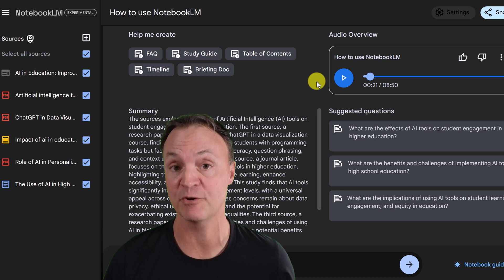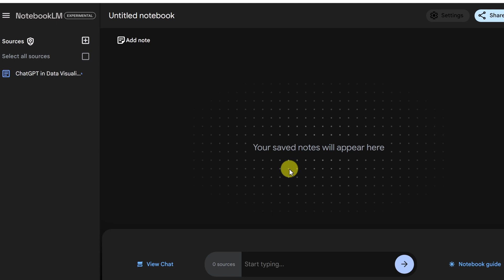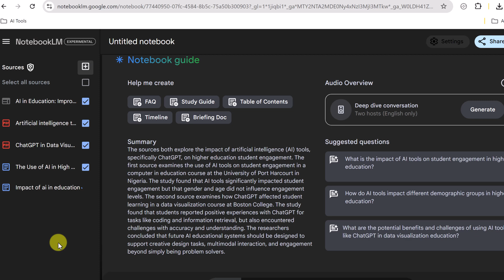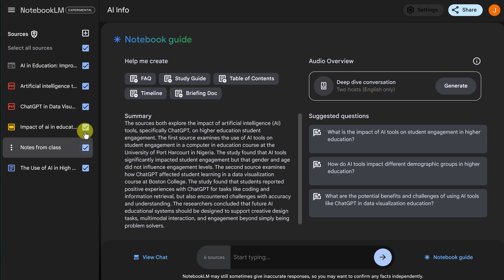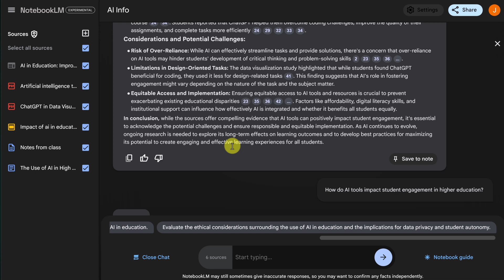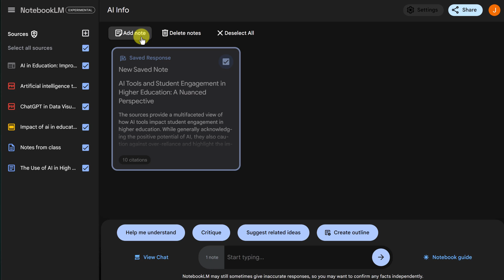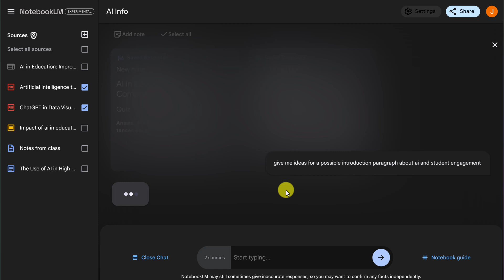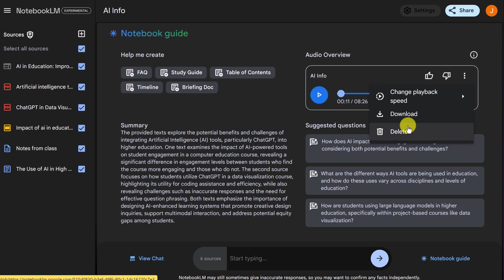NotebookLM Guide: Google's AI Study Hack You Need for Faster Research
In this video, discover how to use Google’s NotebookLM. NotebookLM is changing the way you study and conduct research. Powered by AI, NotebookLM helps you transform complex documents into quick summaries, interactive study guides, and even engaging audio overviews that sound like podcasts!

Whether you're a student, researcher, or just someone looking to simplify your learning process, NotebookLM is the tool you’ve been waiting for. We’ll explore its powerful features, like AI-driven fact-checking, support for multiple file types (from PDFs to Google Slides), and the ability to create timelines and FAQs from your notes—all in a matter of seconds.

Watch now and see why NotebookLM is the ultimate AI study hack for smarter, faster research!

0:00 Introduction
0:46 Accessing NotebookLM
1:22 Create a new notebook and add sources
4:17 Finding key topics in sources
5:25 Asking AI questions about your sources
6:20 Let NotebookLM create FAQ, Study Guides and more
7:41 Have NotebookLM generating example writing
8:12 Create a podcast out of your notes